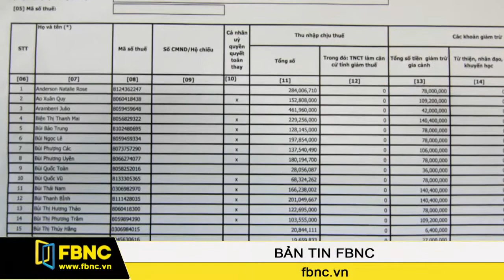Đại học Hoa Sen: Mục đích lợi nhuận hay vì sự nghiệp?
Sau khi Sở Giáo dục và Đào tạo có công văn trả lời chưa đủ điều kiện xem xét thành lập hội đồng quản trị mới tại Đại học Hoa Sen, sáng 10/09, nhóm cổ đông nắm giữ hơn 30% cổ phần tiếp tục có buổi hội nghị với sự tham gia của đông đảo báo đài. Trong đó, nội dung chủ yếu xoay quanh các nghi vấn về sai phạm của ban giám hiệu đương nhiệm.